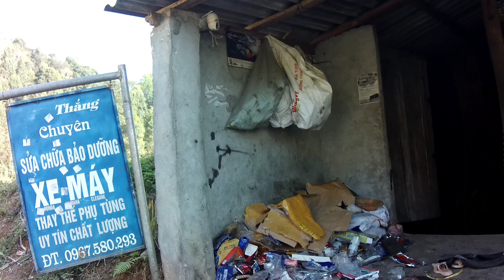a memorable motorbike rescue fa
Welcome everyone to my channel ❤️❤️❤️ @Mechanical